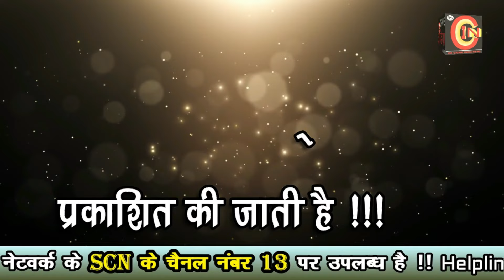cin- SPECIAL EPISODE: 346- क्राइम वारदात